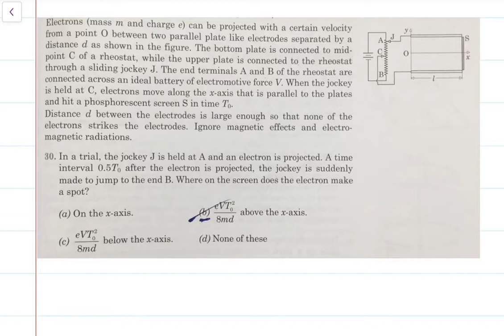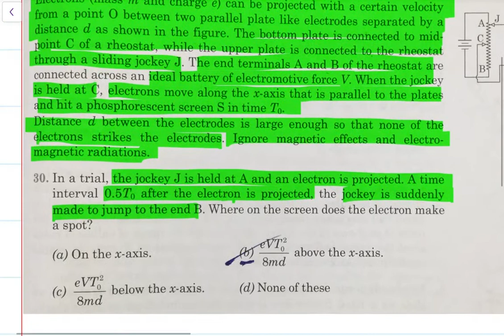PWQ | PATHFINDER ELECTROSTATICS MCQ 30 | SOLUTION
PWQ Pathfinder Weekly Questions
Electrostatic MCQ 30